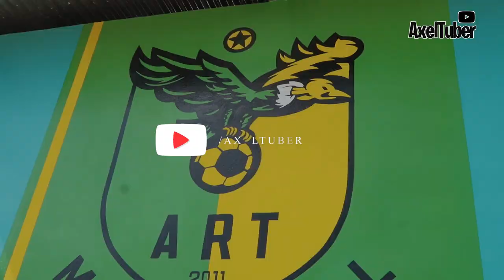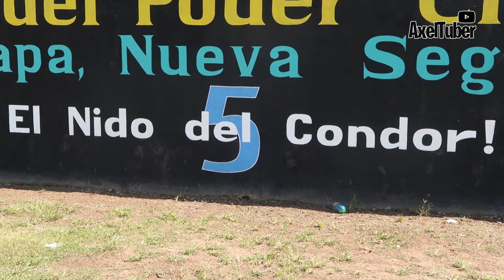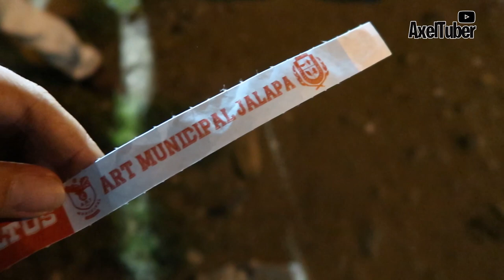JALAPA la mejor AFICIÓN del FUTBOL NICARAGÜENSE 🇳🇮 | ART JALAPA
Hola mis chateles les traigo un video de la HISTORIA del Futbol en la ciudad de JALAPA en Nueva Segovia